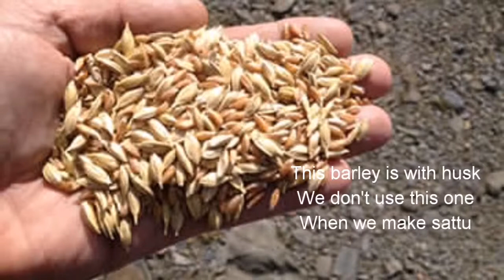Sattu ka sherbat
Sakttu ka sherbat
Barley 1 cup
Jaggery as per required